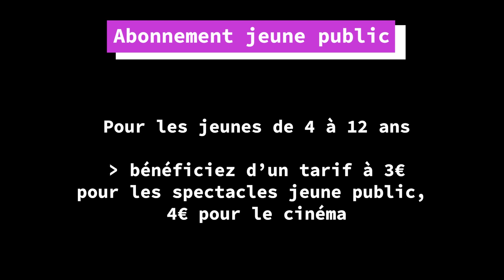Saison culturelle 23-24 - Teaser #01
Découvrez la nouvelle Saison culturelle de l'Espace Philippe Noiret lors de la soirée d'ouverture le samedi 23 septembre !